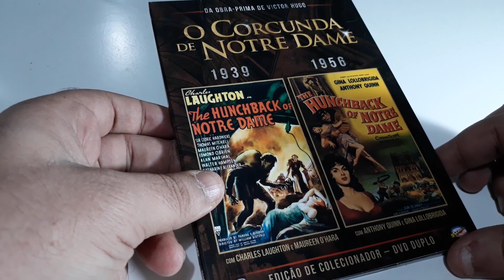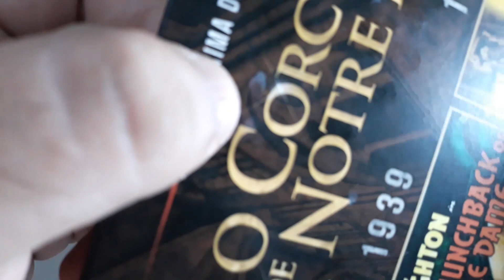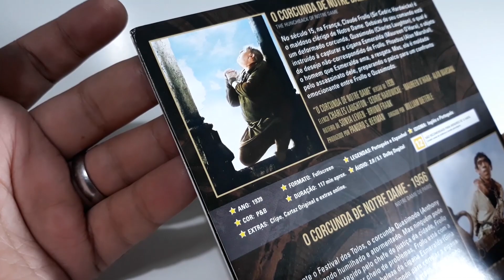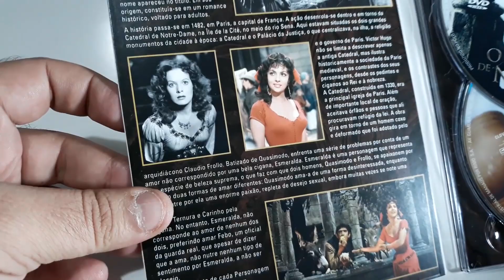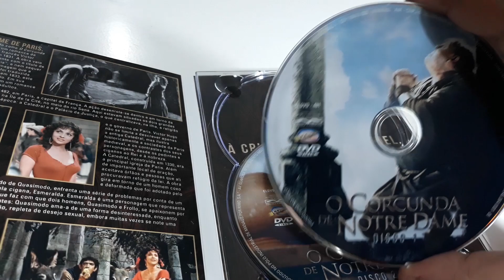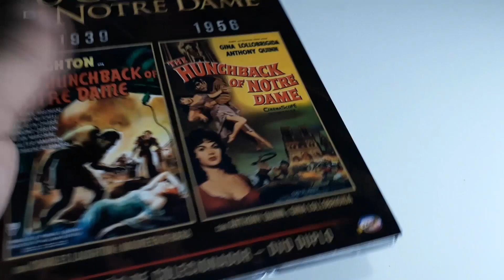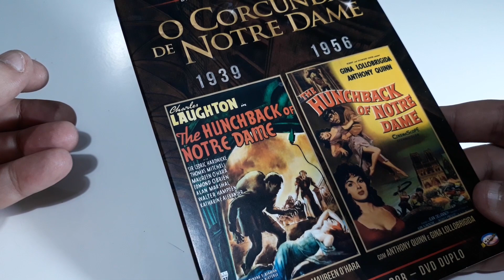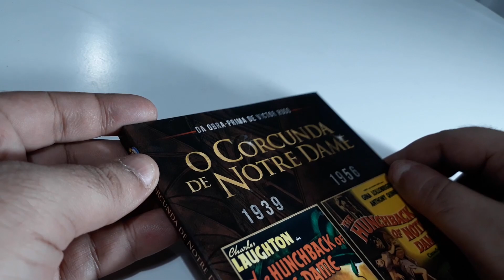O Corcunda de Notre Dame Edição de Colecionador da Classicline - DV 100 B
Para maratonar adaptações diferentes de uma mesma história, a Classicline está com esta edição especial de O Corcunda de Notre Dame! São dois discos contendo a versão de 1939 de William Dieterle e a de 1956 de Jean Delannoy.
A obra prima de Victor Hugo ganhou adaptações cinematográficas desde os primórdios do cinema. A primeira mais famosa aconteceu em 1923 e foi protagonizada pelo fabuloso Lon Chaney.
Quando o cinema passou a ser sonoro ela foi recontada agora com o Charles Laughton encarnando magistralmente o Quasimodo. Essa versão de 1939 contida no DVD da Classicline foi produzida pela RKO na cola dos filmes de terror da Universal na década de 30.
É uma das mais conhecidas e celebradas de todos os tempos, com Maureen Ohara como a cigana Esmeralda. Sem dúvida uma forte inspiração a versão em animação que a Disney faria em 1996.
Acompanhando sempre os avanços tecnológicos (como geralmente acontece com os clássicos da literatura), o romance de Victor Hugo seria novamente adaptado em 1956. Na coprodução franco-italiana foi a vez dele assimilar as cores e a tela em Cinemascope.

No vídeo desta segunda você conhece todos os detalhes deste edição em DVD.